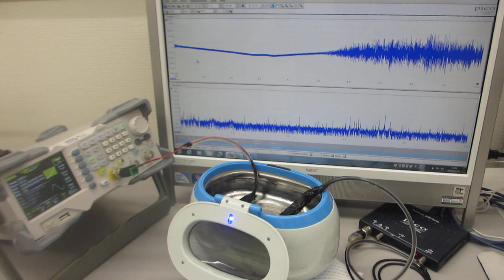超音波発振システム（25MHz 2ch 200MSa/s）と、超音波洗浄器（42kHz 26W)